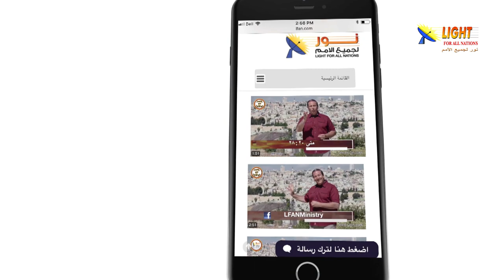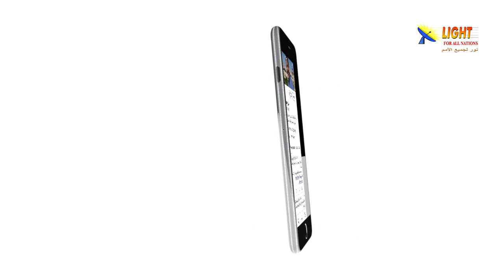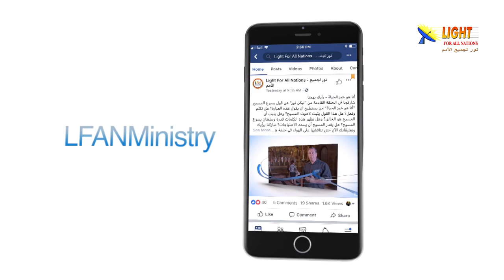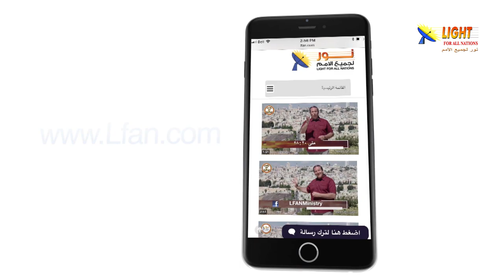ليكن نور - الحلقة ٤٦٧ - تساؤلات .. وإجابات